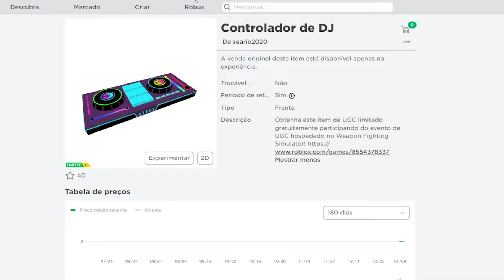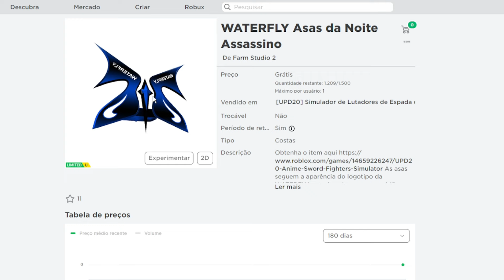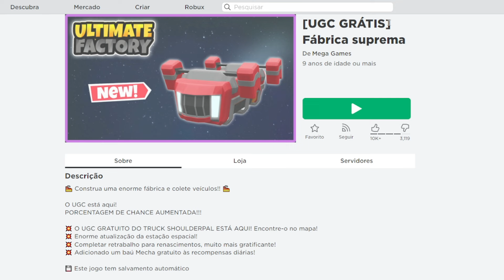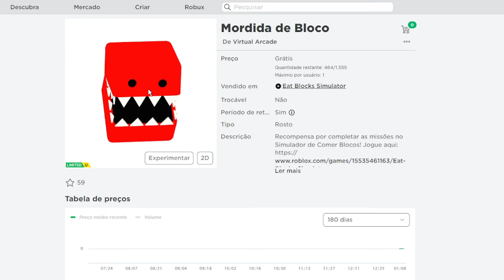COMO PEGAR 4 ITENS GRÁTIS NO ROBLOX